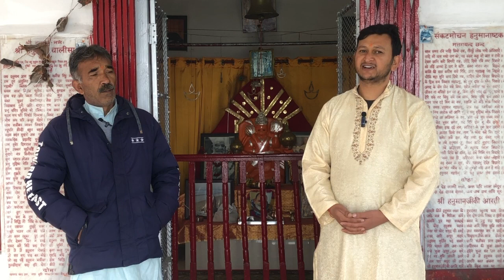हनुमान जी की मूर्ति का रहस्य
पौड़ी के हनुमान मंदिर की मूर्ति का क्या है रहस्य, जानिए इस वीडियो में